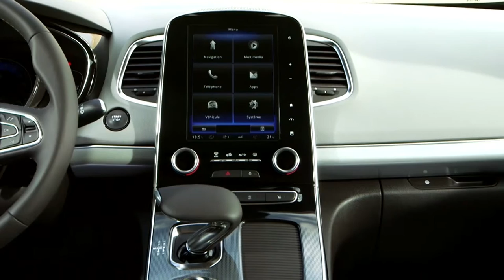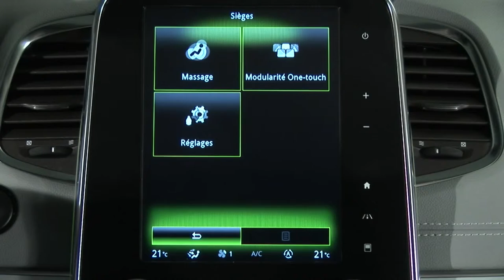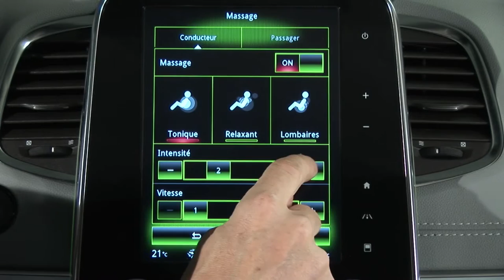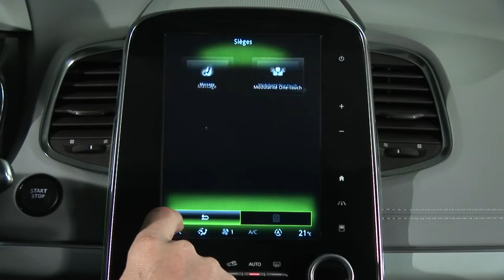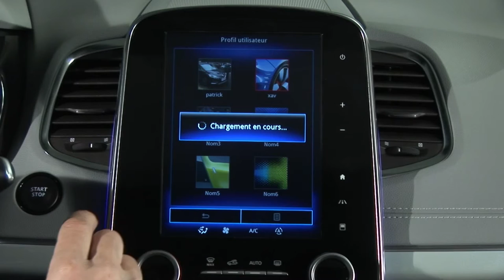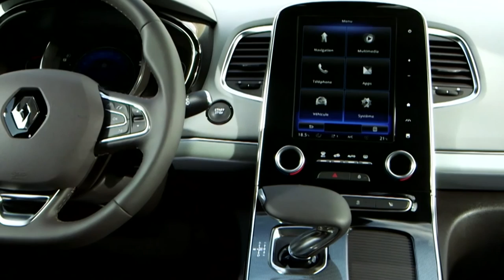POSIZIONE DI GUIDA